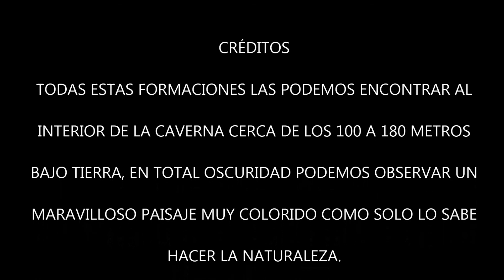CUEVA DE LOS CARRACOS (Espeleologia) Búnker Natural